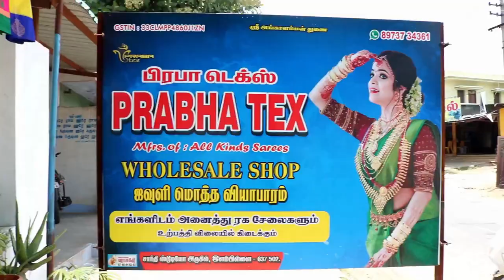Elampillai Sarees | Silk Saree Manufacturer | Praba Tex | Direct Sale | Soft Silk Sarees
Shop Address :

                           1/A Salem New Main,

                           Santhi Studio Opp

We offer the lowest price to the bulk customer & wholesaler

Thanks for contact!